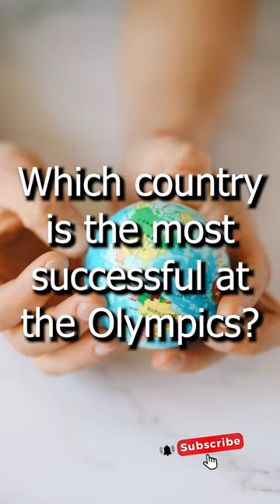Which country is the most successful at the Olympics?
In this video, we'll explore the top 5 countries that have achieved the most success in the Olympics throughout history. We'll begin with Italy, which holds the fifth position on the medal table with 759 medals. Then, we'll move on to France, Germany, and the United Kingdom, each of which has achieved significant success in the Olympics.

We'll also discuss the Soviet Union, which, despite not being included in the list, has won an impressive 1,204 medals. Finally, we'll reveal the country that has emerged as the most successful at the Olympics, with a total of 2,959 medals - the United States.

Join us as we explore the medal counts, significant achievements, and interesting facts about each country's Olympic history. This video is a must-watch for any sports enthusiast or anyone interested in the history of the Olympics. Don't miss out!